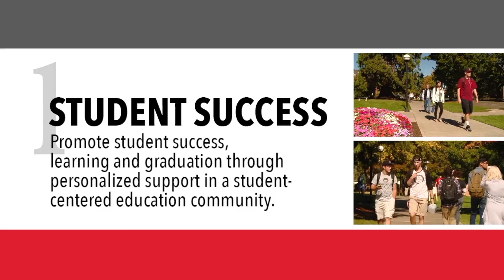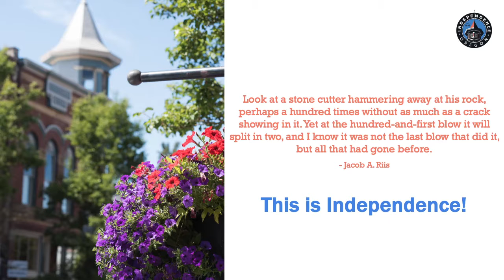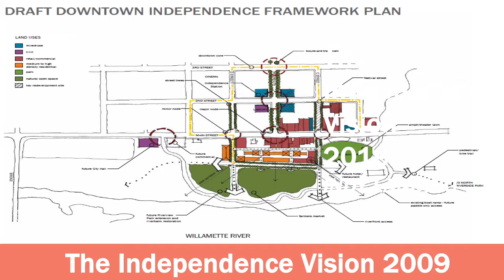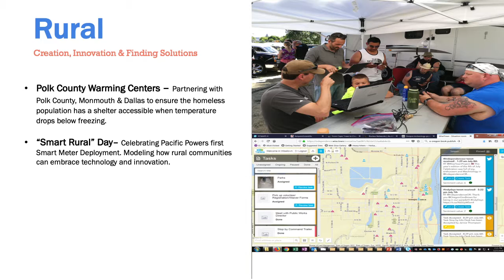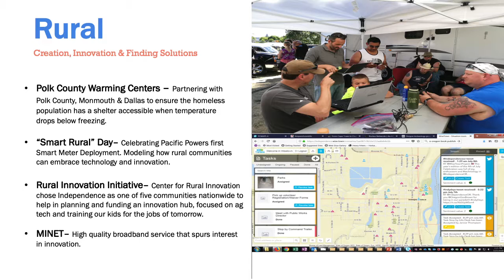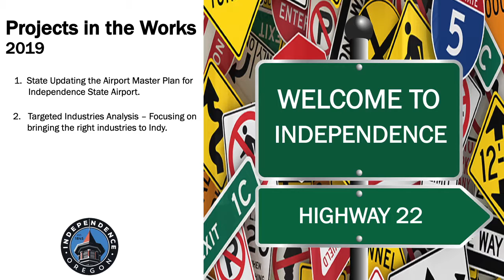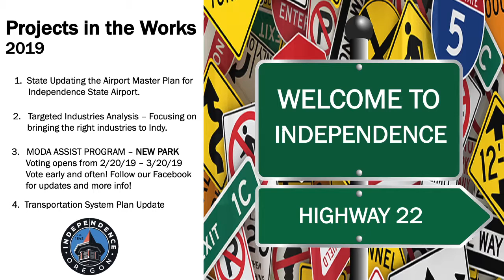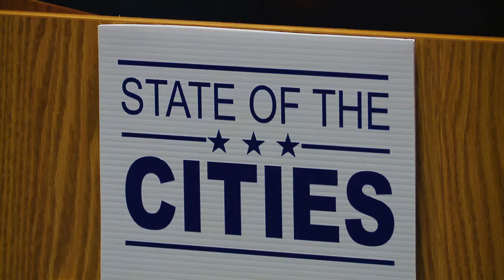State Of The Cities 2019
The Monmouth-Independence Chamber of Commerce presents the 2019 State Of The Cities address with WOU President Rex Fuller, Monmouth Mayor Cec Koontz and Independence Mayor John McArdle.